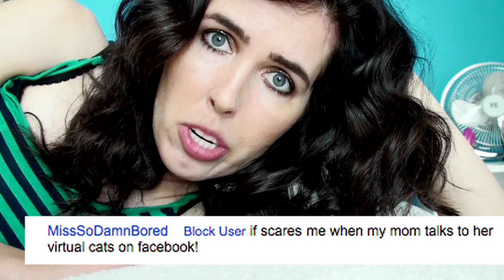Shout Out Sunday - Episode 17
Welcome to "Shout Out Sunday" or S.O.S. for short!  This is my weekly way of thanking you guys for all your support.  It's all about you baby!  How does Lady Gaga like her steak?--XoXo--BLT :P

STARRING/EVERYTHING DONE BY
Brittani Taylor

MUSIC
UK Tube